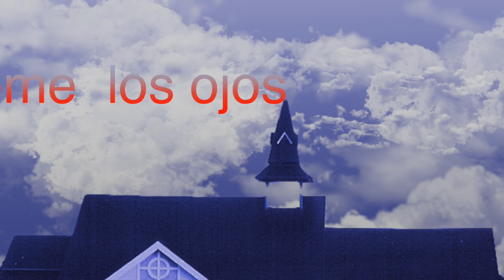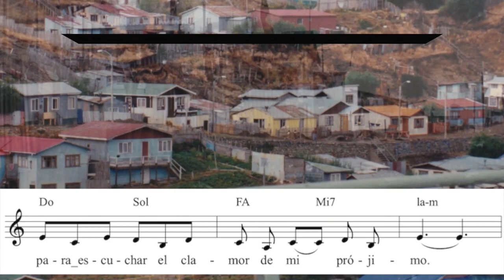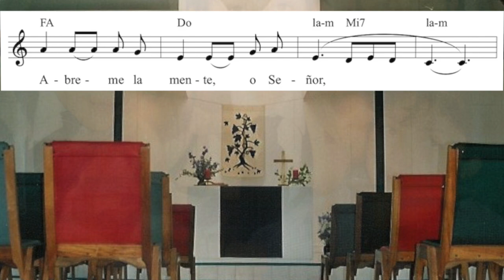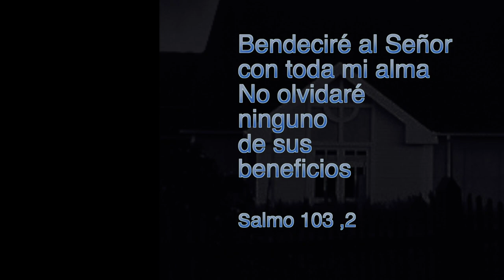ABREME LOS OJOS – canto espiritual, Chile, Punta Arenas 1993 / 2021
ABREME LOS OJOS _ canto espiritual, Chile, Punta Arenas 1993 / 2021 – canto escrito para la Congregación Luterana en Punta Arenas – música, letra y video © Rainer Schulz 1993 (Chile) / 2021-08 (Alemania) – Por favor, utilice auriculares si es posible. Gracias.

Letra: Según un motivo del salmo 119:18:
Ábreme los ojos para contemplar las grandes maravillas de tus enseñanzas.

LETRA DEL CANTO:
//: Abreme los ojos, oh Señor
para que vea el milagro de tu amor. ://
2. //: Abreme el oido, oh Señor,
para escuchar el clamor de mi prójimo. ://
3. //: Abreme los brazos, oh Señor,
para abrazar al perdido y al pecador. ://
4. //: Abreme la mente, oh Señor,
para entender más y más lo que enseñas tu. ://